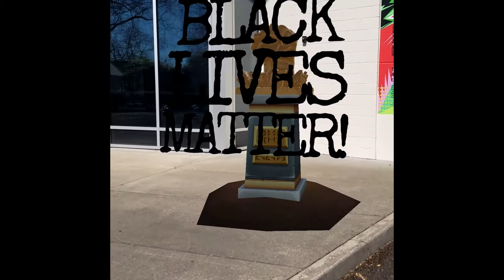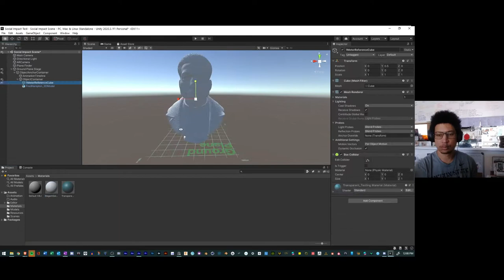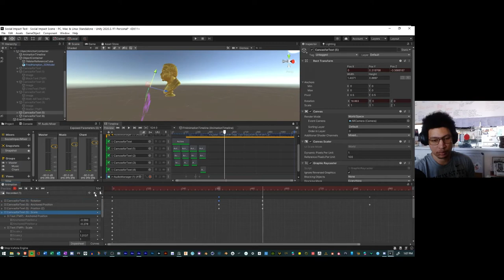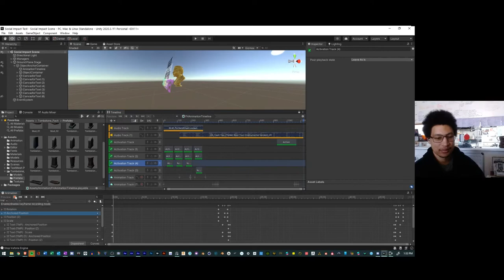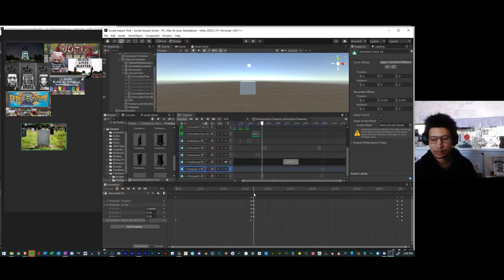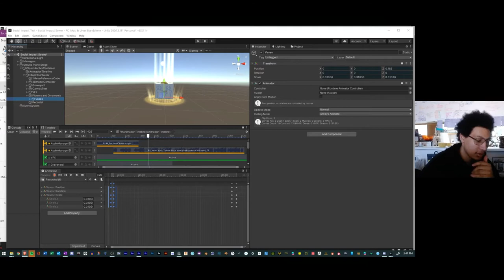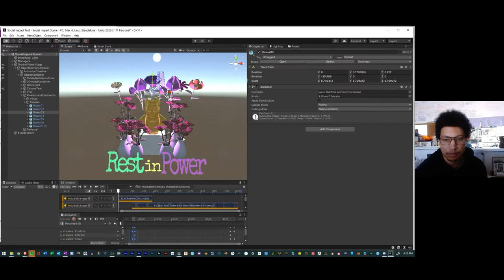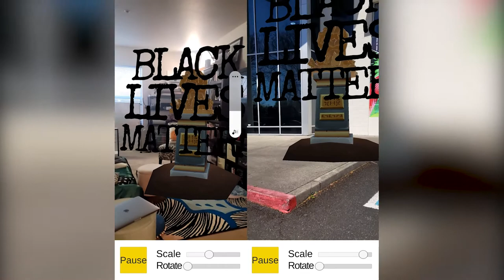Fred Hampton Black Lives Matter Memorial AR Social Impact Augmented Reality Experience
After working on the Goerge Floyd and Breonna Taylor projects, listening to the stories of the Black Panthers, and seeing them depicted in Judas and the Black Messiah, I wanted to take a lot of the ideals that they championed and see that come to a modern day rendition. Combining the elements of basic ground tracking with the George Floyd memorial and using sound, motion, and paper as a technology with Breonna Taylor, this is an AR experience that you can enhance. Using animation, sound, and other sequences, you can go out into the world and augment it bringing it to life in unimaginable ways. You have the freedom to scale it, rotate it, and layer on even more elements. I wanted to pay homage and highlight the sacrifices the Black Panthers made and show the impact that they have. You can take these images anywhere and pay homage to them on your own accord making them as big as possible and having the liberty to add to it.